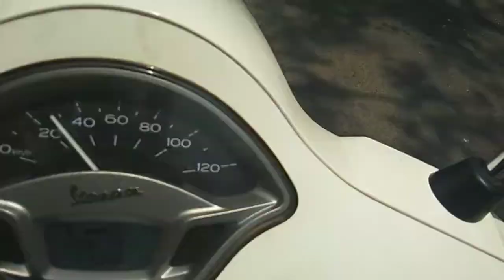लकडाउन में रायपुर येसा दिखता है